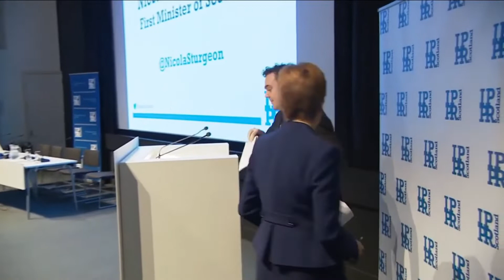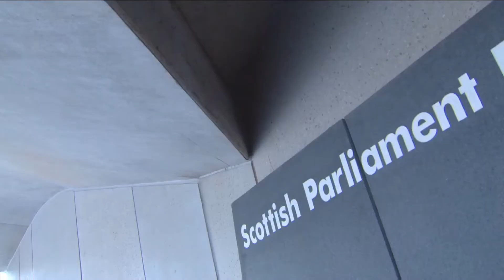Russell Gunson on what economic justice means for Scotland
IPPR Scotland Director Russell Gunson speaks to ITV Representing Border about what economic justice means for Scotland

The interview took place following a key note speech from Scottish First Minister Nicola Sturgeon on economic justice